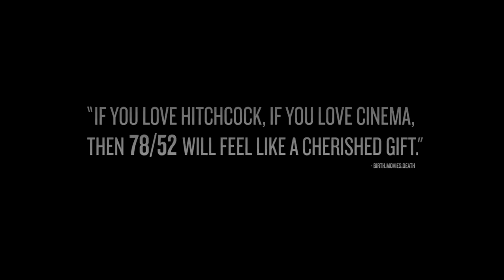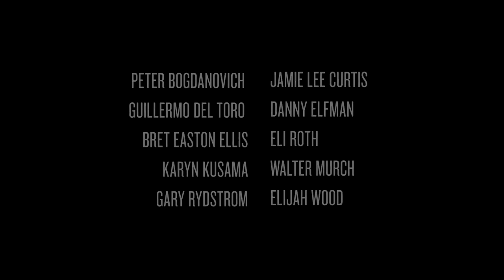78/52 Trailer #1 (2017) | Movieclips Indie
78/52 Trailer #1 (2017): Check out the new trailer directed by Alexandre O. Philippe! Be the first to watch, comment, and share Indie trailers, clips, and featurettes dropping @MovieclipsIndie.

An unprecedented look at the iconic shower scene in Alfred Hitchcock's Psycho (1960), the "man behind the curtain", and the screen murder that profoundly changed the course of world cinema.